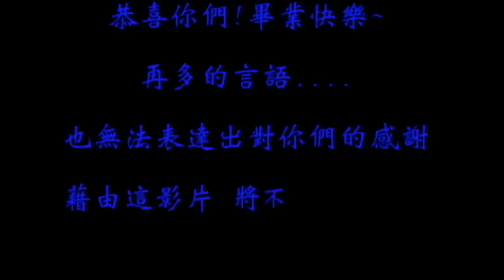101級 期末送舊 特輯